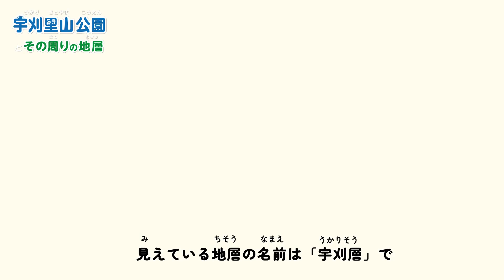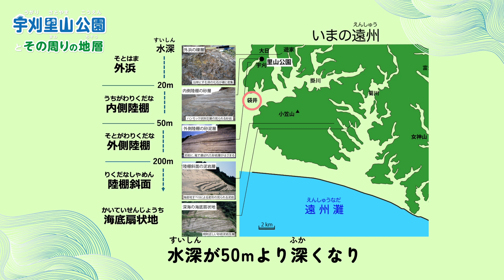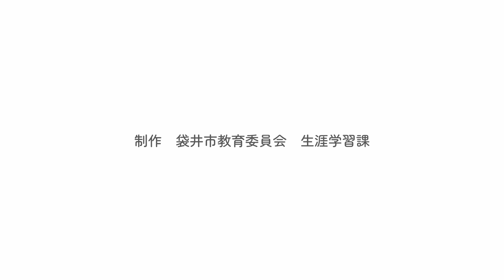宇刈里山公園とその周りの地層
宇刈里山公園の地層やその周りの地層から何がわかるかをわかりやすく解説します。